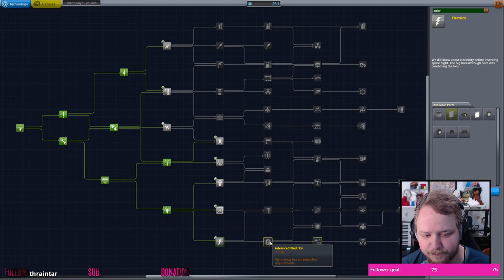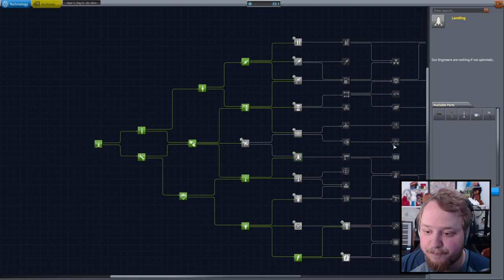OUR FIRST MISSIONS! || Kerbal Space Program #1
It's the beginning of the Weekday Weekend Space Program! Let's hopefully get to the Mün! Or maybe Minimus?